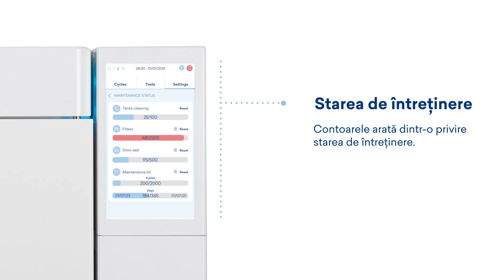Autoclavă E10 interfaţă RO